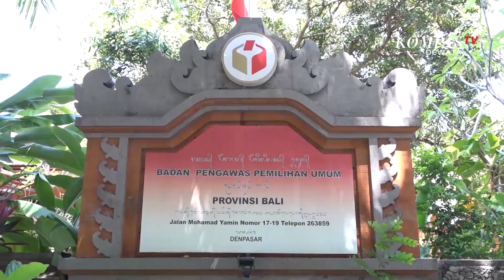Bawaslu Terima Laporan Dugaan Intimidasi Dan Perusakan APK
DENPASAR, KOMPASTV - Hampir 2 minggu tahapan kampanye pilkada bali berlangsung, bawaslu telah menerima 3 laporan dugaan intimidasi dan perusakan alat peraga kampanye di masa kampanye pilkada 2024.

Laporan tersebut diterima oleh bawaslu kabupaten kota yakni bawaslu jembrana 1 laporan terkait perusakan alat peraga kampanye, dan bawaslu tabanan 2 laporan terkait intimidasi. Serta adanya informasi terkait keterlibatan aparat desa di badung.

Terkait laporan tersebut bawaslu akan mengkaji untuk memastikan apakah ada unsur pelanggaran. Sementara terkait informasi keterlibatan aparat desa di badung masih didalami.